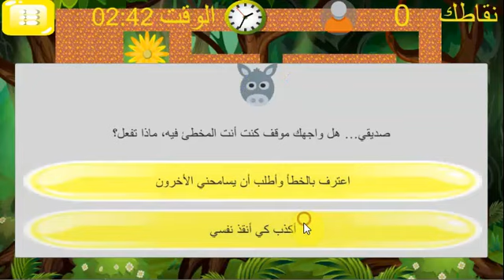Game 4 Preview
preview of game 4 using unity 2D